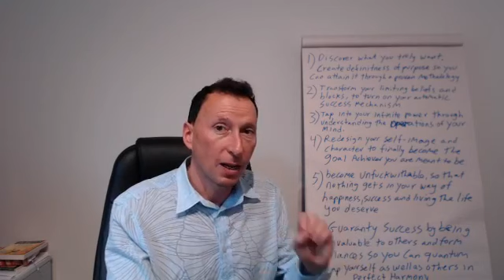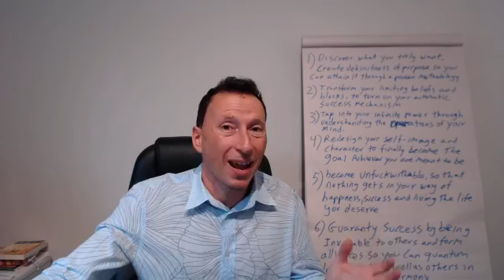Discovering Happiness Day 4 (part 2) - SELF-CONFIDENCE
You can never outperform your self-image, in order to attract to you what you want in life, you must first become it. The best practice to building up the self-image is to develop self-confidence. The self-image is the path to achievement of any goal you desire.

Why Javitz Consulting?

Being mentored and trained by Bob Proctor has given Eli the training and ability to work with individuals and companies to dramatically increase their happiness and performance, and tap into their true potential.

Eli helps people alter their paradigms to understand their natural born success mechanism in order to think, act and operate like the world’s most successful people. .